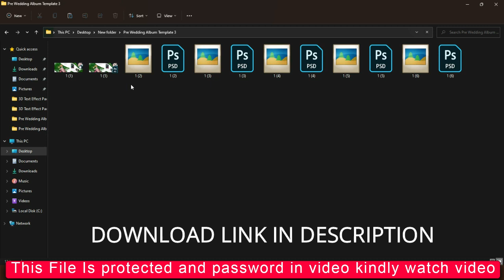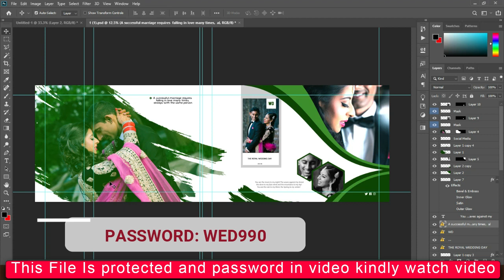Pre Wedding Album In PSD Files |English|Photoshop Tutorial